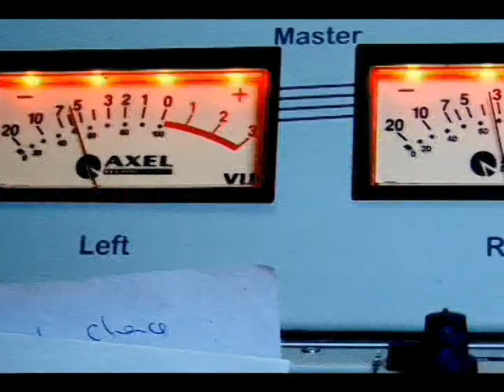Radio Sapientia, The source of wisdom.